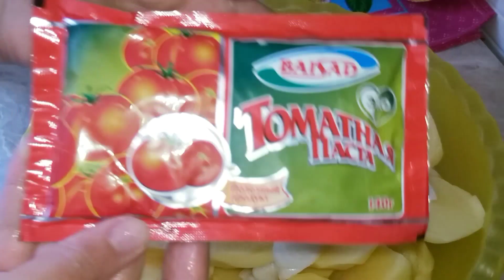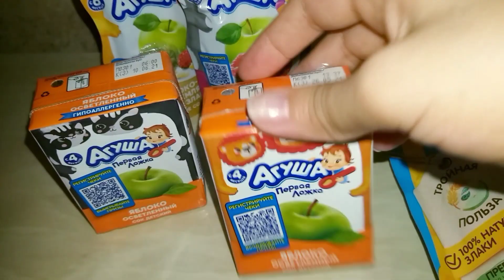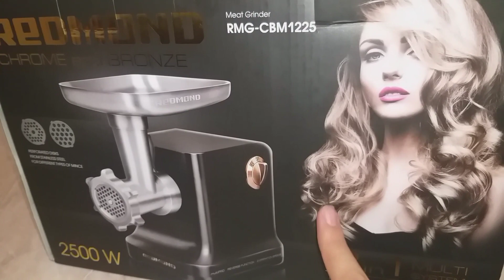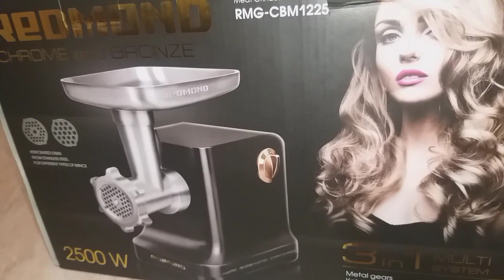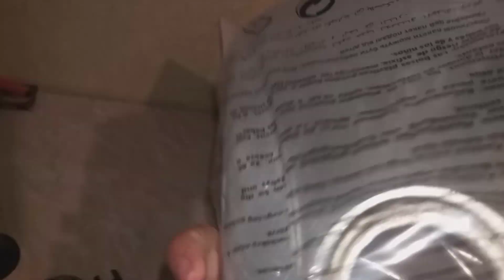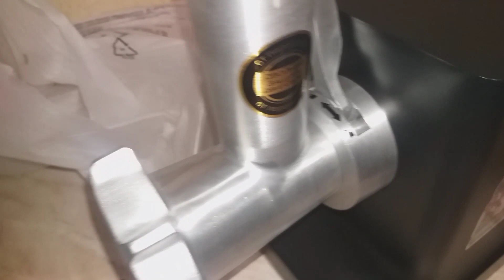Vlog🥳Վերջապես Գնեցինք💃հյուր ունեք🥰մաքրություն լոգասենյակում🛁